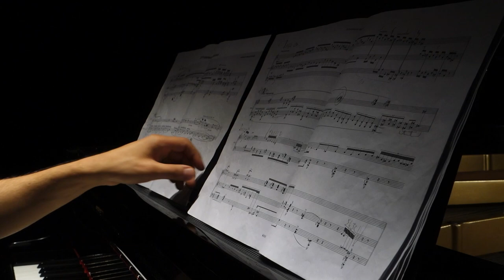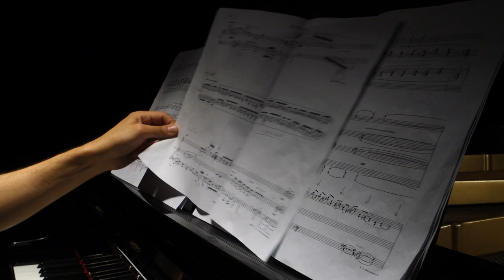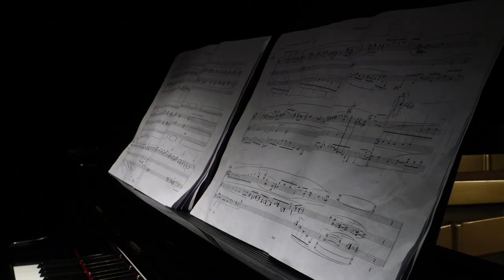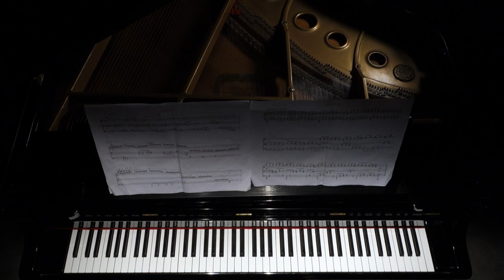Kaikhosru Shapurji Sorabji – 20 Frammenti Aforistici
20 FRAMMENTI AFORISTICI (1962-63), per pianoforte
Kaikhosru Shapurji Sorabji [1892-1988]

0:00 a
00:21 b
01:18 c
01:55 d
02:04 e
02:29 f
02:56 g
03:27 h
03:38 i
04:04 k
04:42 l
06:03 m
06:20 n
06:38 o
07:19 p
09:12 q
09:40 r
11:35 s
12:52 t
13:08 u

Piano: Gaston Polle Ansaldi

Recorded on June 2021 and mastered on September 2021 at  _CodecRoom
Piano technician: David Pollini
Technical support: Acousticlight

Produced by _Codec
Artistic director: Stefano Alessandretti

Special thanks to Florian Steininger (Score Editor) and Alistair Hinton (Sorabji Archive Director).

All Sorabji's scores and published literary writings are available from The Sorabji Archive